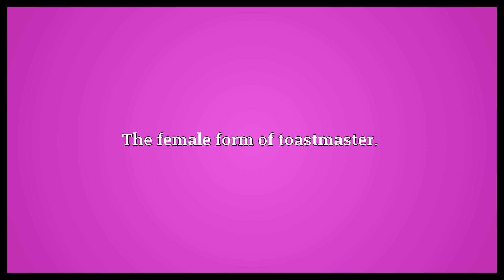Toastmistress Meaning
Video shows what toastmistress means. The female form of toastmaster..  Toastmistress Meaning. How to pronounce, definition audio dictionary. How to say toastmistress. Powered by MaryTTS, Wiktionary